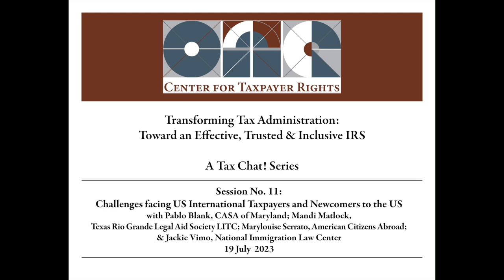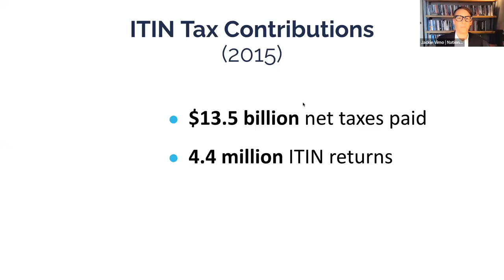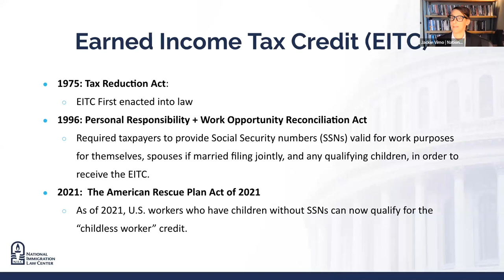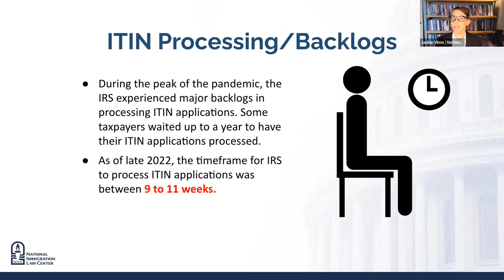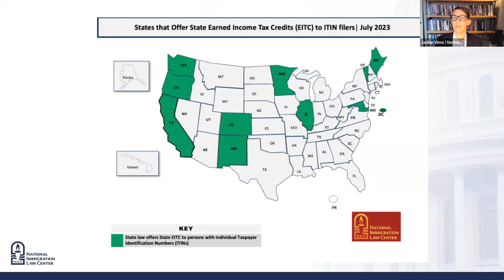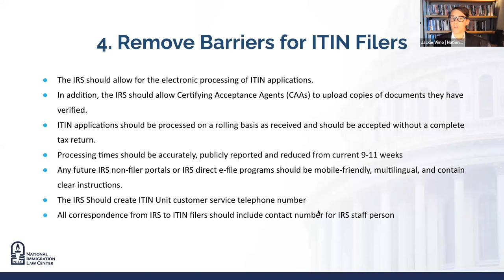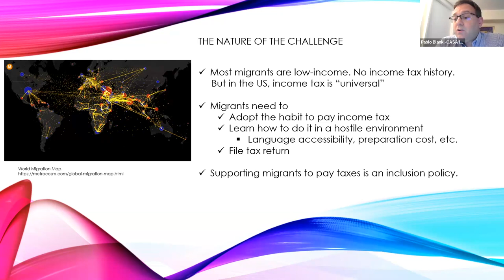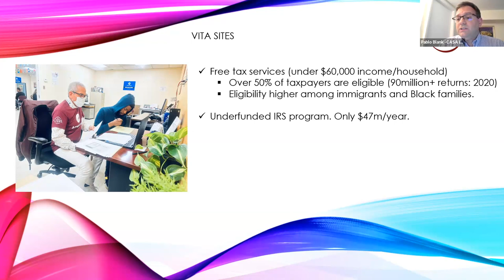Tax Chat! with the Center for Taxpayer Rights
Tax Chat! is a monthly series of conversations with people from different disciplines and countries who work in the field of taxpayer rights.  Tax Chat! is hosted by NIna E. Olson, the Center for Taxpayer Rights' Executive Director.

In this Tax Chat! we explore the challenges facing US international and immigrant taxpayers, including a discussion of IRS ITIN policies and procedures.  Our guests are Pablo Blank, CASA of Maryland; Mandi Matlock, Texas Rio Grande Legal Aid Society LITC; Marylouise Serrato, American Citizens Abroad; and Jackie Vimo, National Immigration Law Center.

0:00  Introduction
2.55  MaryLouise Serrato - international taxpayer challenges
20:30  Nina Olson - history of Individual Taxpayer Identification Numbers
28:20  Mandi Matlock - ITIN processing issues
51:22  Jackie Vimo - Immigrants, taxes, legislative and policy issues
1:04:59  Pablo Blank - Immigrant taxpayer challenges
1:18:43  Potential solutions

The Center for Taxpayer Rights is a nonprofit organization dedicated to furthering taxpayers' awareness of and access to taxpayer rights in the United States and Internationally.  The Center also organizes the International Conference on Taxpayer Rights.  You can view videos of past conferences

For more information about the Center for Taxpayer Rights, go